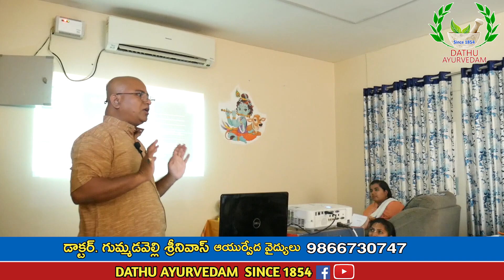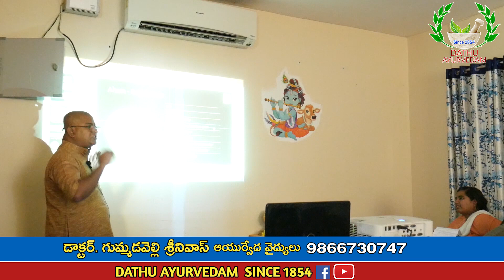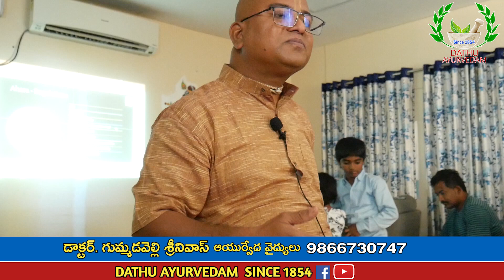మనిషిలాగా తినొద్దు... జంతువు లాగా తినాలి Dathu Ayurvedam Dr Gummadavelli Srinivas